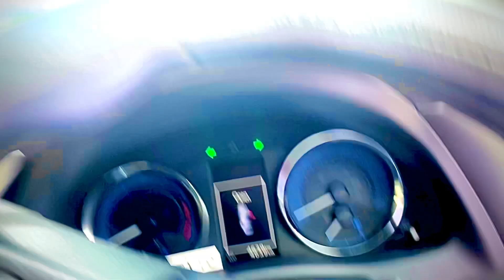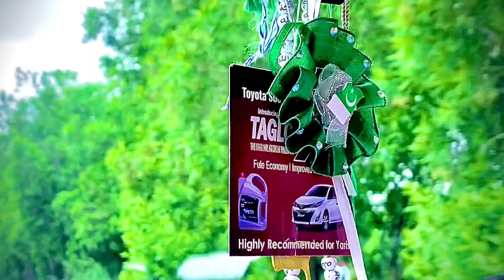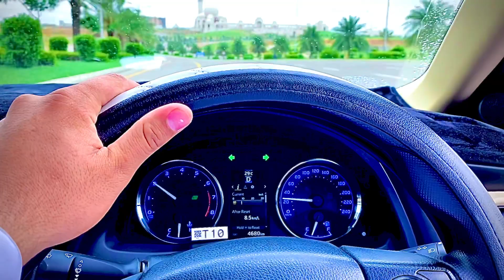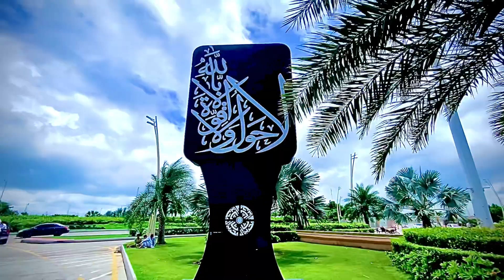14 August 2022 | Home to Behria Town | Arbaz Night Vlog